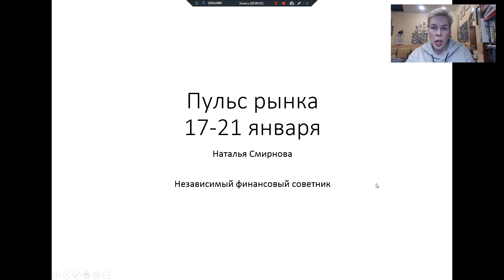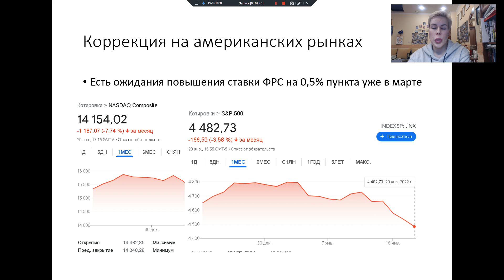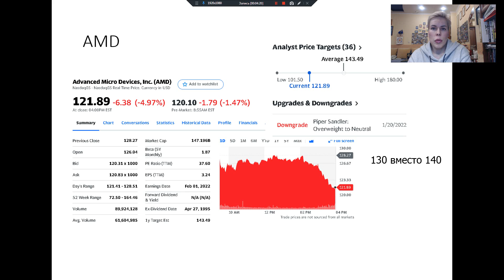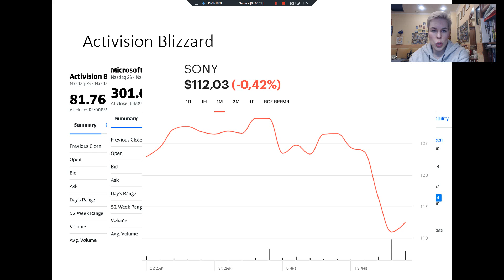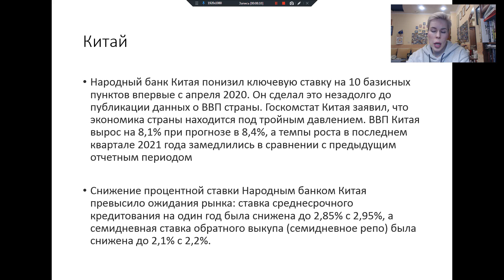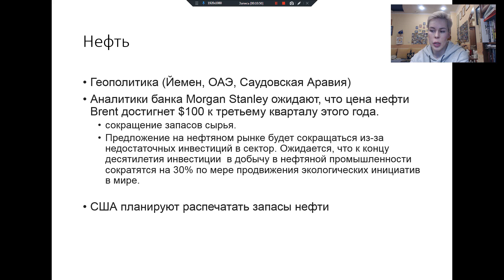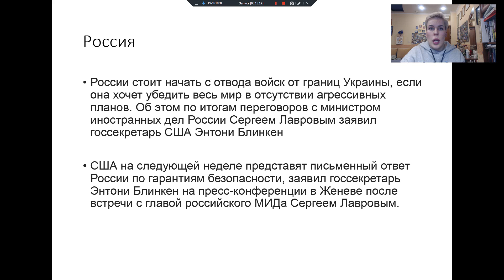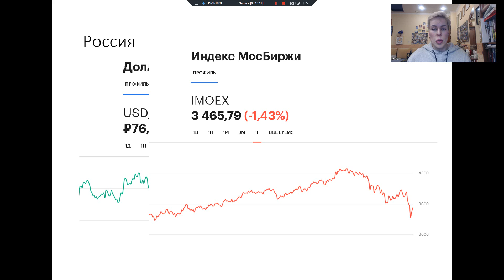Итоги недели. Падение американского и российского рынков, пике Netflix // Наталья Смирнова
Уровень Prirority Pass:
- закрытые стримы с Натальей Смирновой
Стримы вечер пятница или четверг. Следите за сообщениями на Boosty.

✌ Стратегия Смирновой – мой новый курс для начинающих инвесторов в мессенджере Telegram, разделенный на три потока: Экономь / Откладывай / Инвестируй. Благодаря курсу вы измените финансовое поведение - научитесь обращаться со своими деньгами, начнете получать пассивный доход, сформируете первый инвестиционный портфель. ➡ Записаться на курс

Узнайте больше о инвестициях и финансовых инструментах на сайте нового проекта Натальи Смирновой (финансовый маркетплейс, с продуктами отобранными одним из ведущих финансовых советников России).